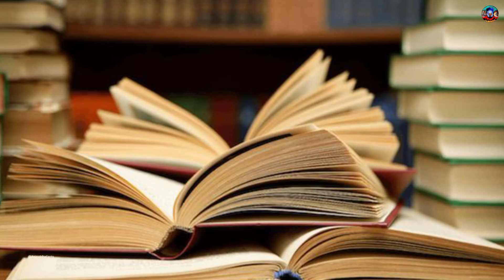पढ़ाई में मन नहीं लगता तो क्या करें | IAS Motivation video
पढ़ाई में मन नहीं लगता है क्या करें
पढ़ाई में मन नहीं लगता क्या करें
पढ़ाई में मन नहीं लगता है क्या करना चाहिए
पढ़ाई में मन नहीं लगता कैसे लगे
जिससे पढ़ाई में मन नहीं लगता वह क्या करें
मेरा पढ़ाई में मन नहीं लगता मैं क्या करूं
पढ़ाई में मन नहीं लगता तो कैसे लगे
पढ़ाई कैसे करें पढ़ाई में मन नहीं लगता
पढ़ाई में मन नहीं लगता तो कैसे करें

ias officer कैसे बने | IAS Motivation video | ias motivation video | UPSC motivation video #2024 |🤯

☠️ सावधान कोई भी लाइन तुम्हारी ज़िन्दगी बदल सकती 📈 video pura dekho ✊💯

रूह कांप उठेगी IAS बनने के लिए जुनून चाहिए

Queries -

ias motivational
upsc motivational
ips motivational
ias officer
ias preparation
study motivational video
padhai motivation
padhai me Mann kaise lagaye
IAS new Motivation video 2024